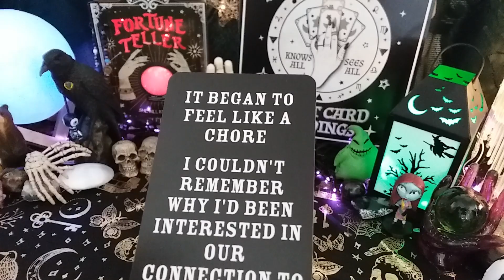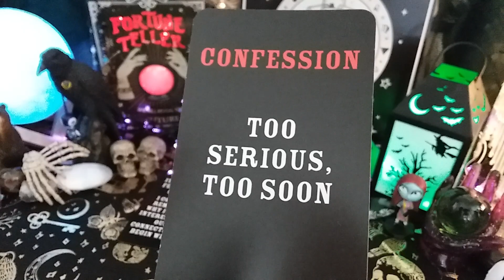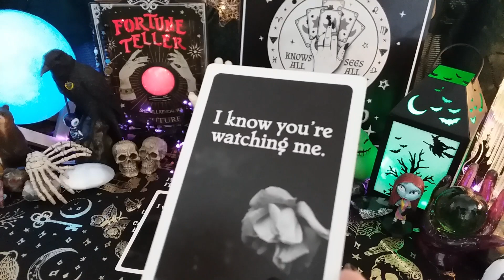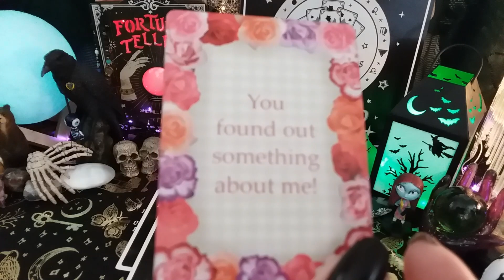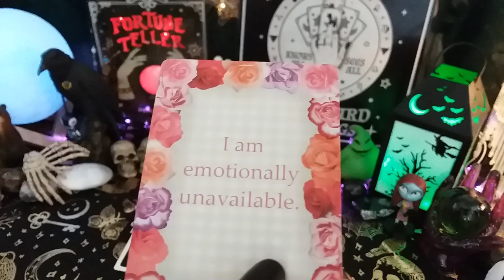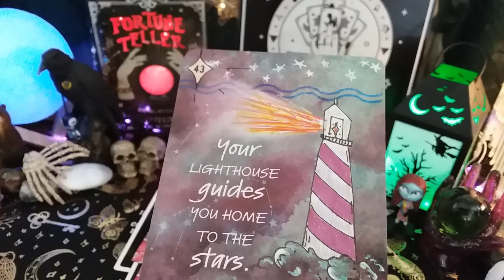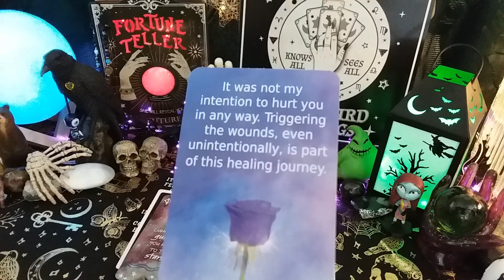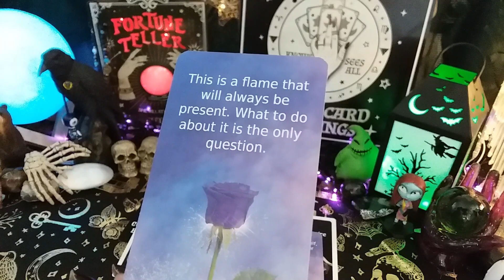♈ ARIES 🙈🙉🙊 *NO CONTACT* 💌 Why And What Really Happened? Timeless LOVE Tarot Reading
♈ ARIES 🙈🙉🙊 *NO CONTACT* 💌 Why And What Really Happened?  Do They Want To Talk Or See You Again?
Timeless LOVE Tarot Reading, Soulmates, Twin Flames, Ex, Crush

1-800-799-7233 (SAFE) or  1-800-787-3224 (TTY)